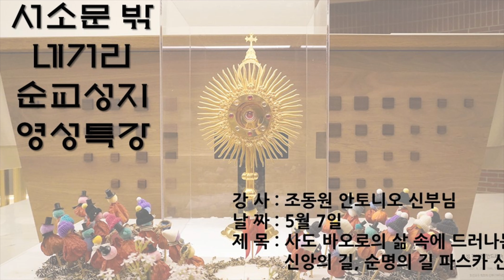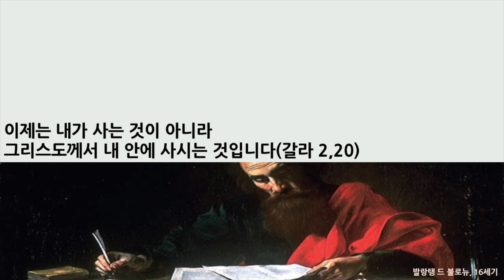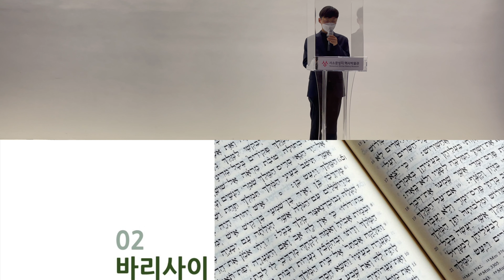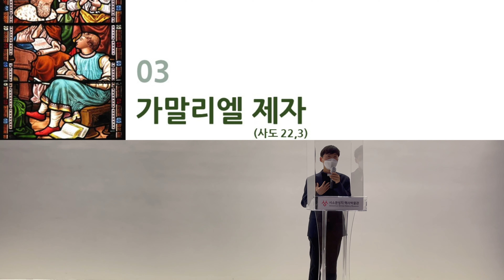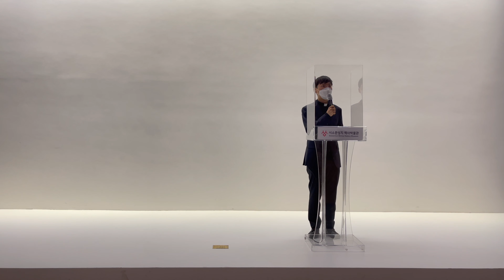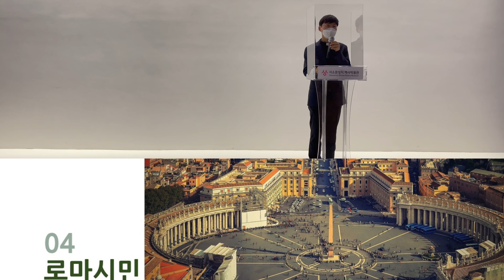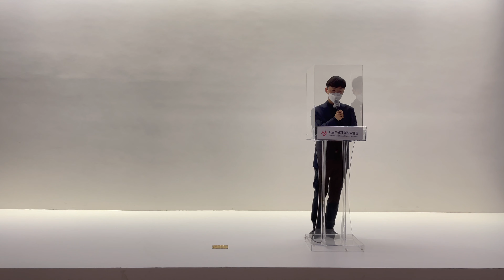[영성특강] 조동원 안토니오 신부님 편_사도 바오로의 삶 속에 드러나는 신앙의 길, 순명의 길 - 파스카 신비_2021.05.07.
2021 서소문 밖 네거리 순교성지 영성특강
5월 영성특강 주제 : 신앙인으로서의 순명

조동원 안토니오 신부님(가톨릭대학교 성신교정 교수)_사도 바오로의 삶 속에 드러나는 신앙의 길, 순명의 길 - 파스카 신비